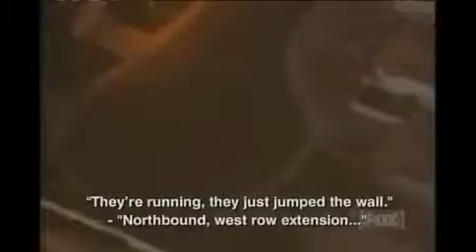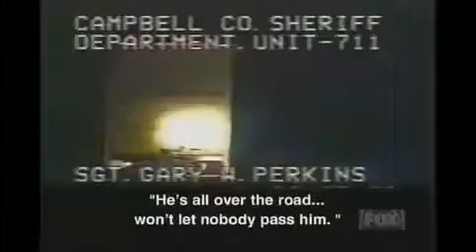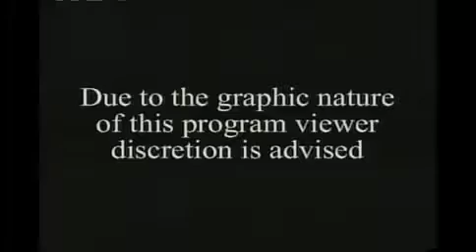Documentary Worlds Scariest Police Chases 4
ITS A COPS NIGHTMARE! They thought they could outrun the law! In cars, trucks, buses even tanks, desperate criminals try to evade the police. They careen through lights, over dividers and.